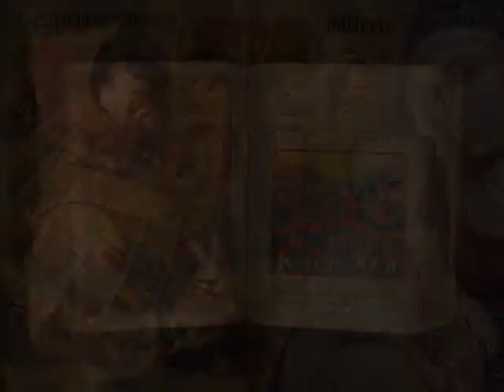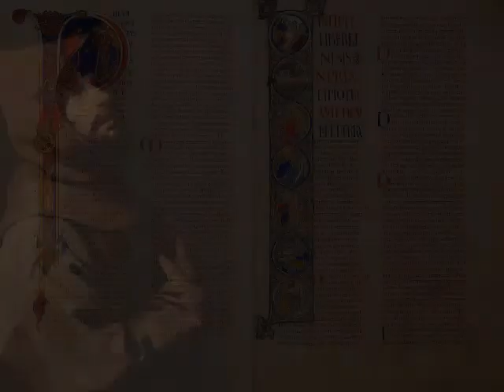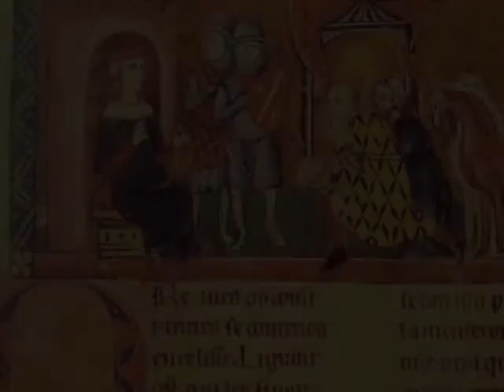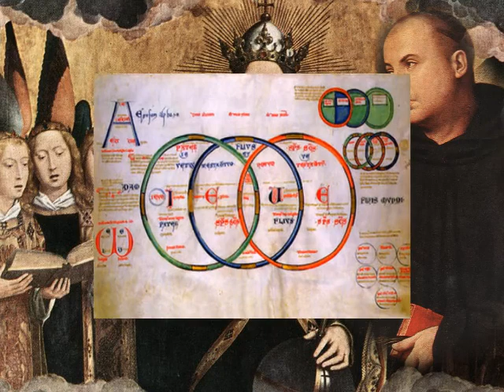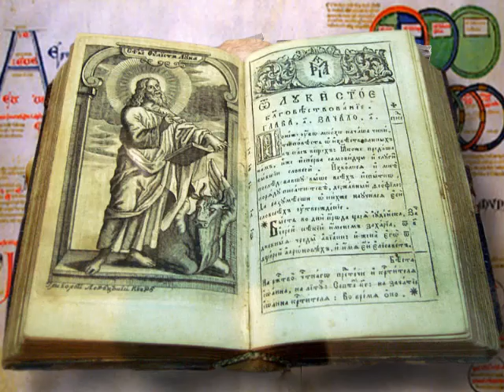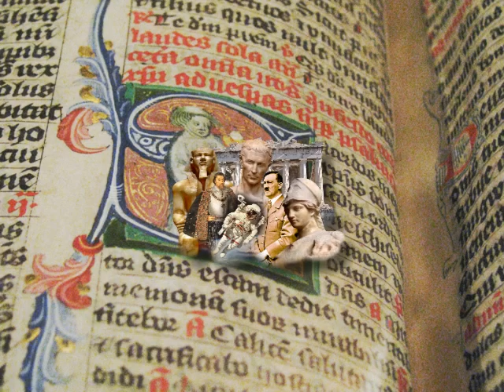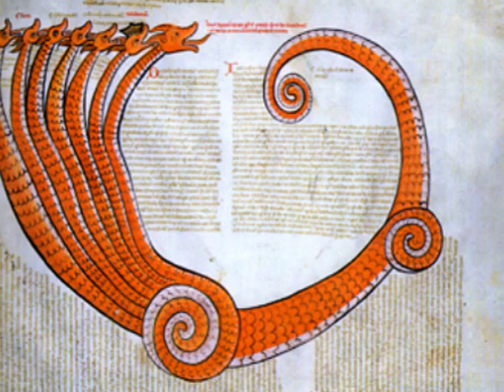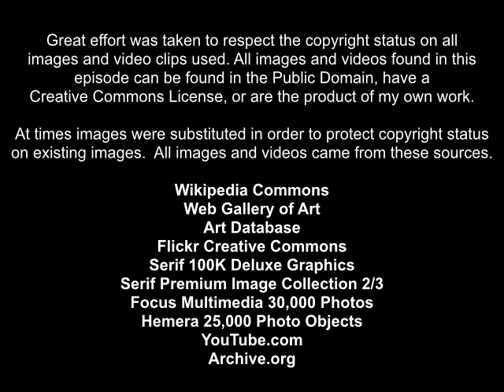Millennium Fever 3 Medieval Church Part 3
Millennium Fever is an eight episode documentary that traces the evolution of end-time prophecy and the millennium of Jesus Christ through church history.  Medieval Church was awash with Antichrist speculation, and millennium prophecy became millennium politics.